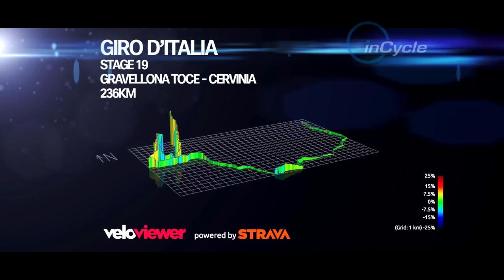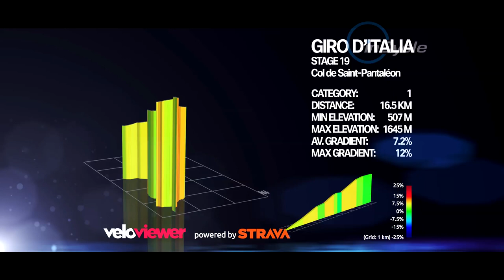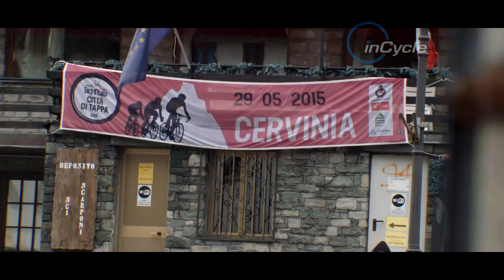inCycle Giro d’Italia: Stage 19 Preview with Eros Poli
Tour de France stage winner Eros Poli rides through one of the upcoming, and potentially decisive mountain stages of the 2015 Giro, Stage 19.